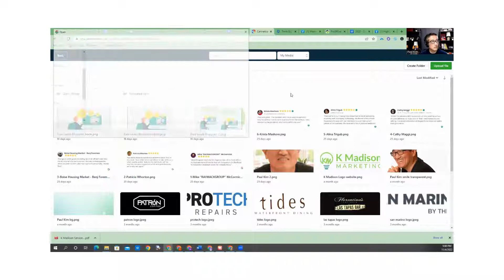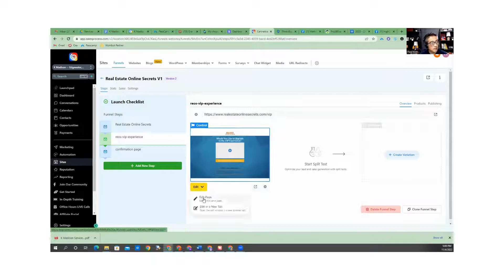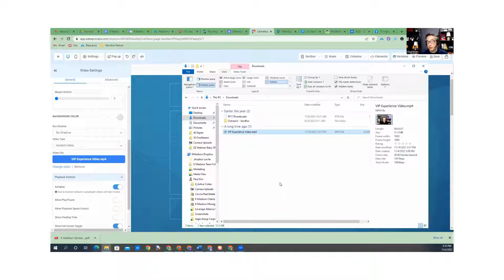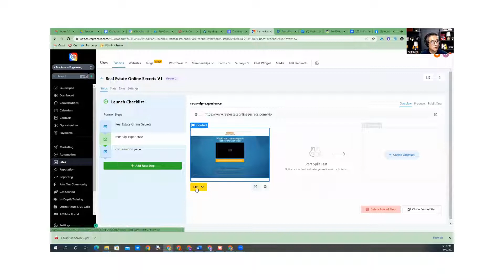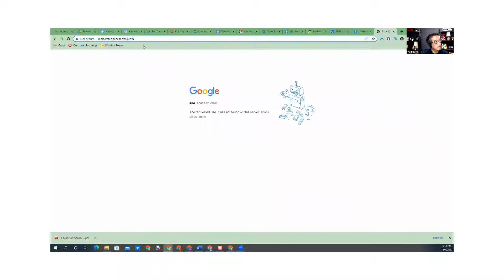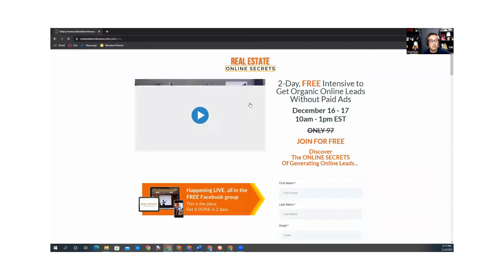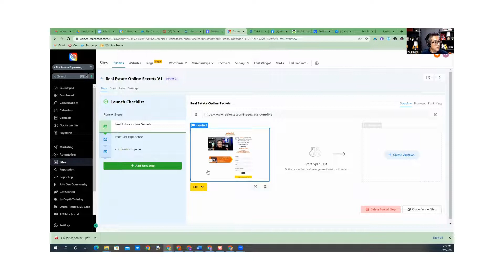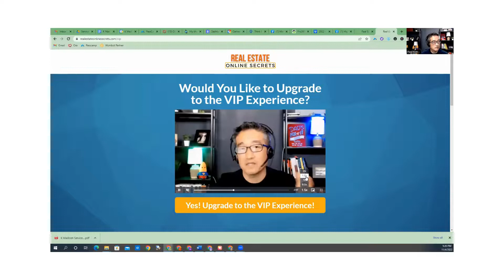How to Host Videos Natively in a Funnel and Gate Video Pages in Go High Level (GHL)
Transitioned from Kajabi to Go High Level, which now offers the ability to directly host videos on funnel pages.

I'm thrilled to share my blueprint, courses, and my resources with you!
(This also applies even if you already have an account.)
Let’s GO~!

Check out what you can expect after you sign up!
✅ Courses on How to Setup Your HighLevel Agency account and Sub-Accounts
✅ Blueprints Specific to Local Businesses
✅ Bootcamps to Levelup
✅ 5 Day Challenges
✅ Local Business Playbooks
✅ Snapshots & Funnels
✅ Weekly Support & Accountability Sessions
✅ Scripts & Strategies to Get Clients

Already a HighLevel User? Upgrade to SaaS Pro Plan

❗IMPORTANT❗ : Don't use an ad blocker or a chrome extension when clicking on any of the affiliate links, it will block affiliate tracking and you will NOT receive any of the Affiliate bonuses.

1) Check your Spam Folder

Any results shown are not guaranteed.